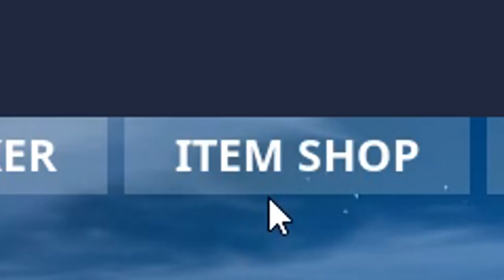WIJ ZIJN DE NEDERLANDSE NINJA & TFUE!!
✅Een skin nodig voor op je Playstation of Xbox?
De Games4Real console skin is vanaf NU BESCHIKBAAR! Koop de Games4Real skin op .. Met de kortingscode: “Games4Real” ontvang jij 15% korting op je bestelling!